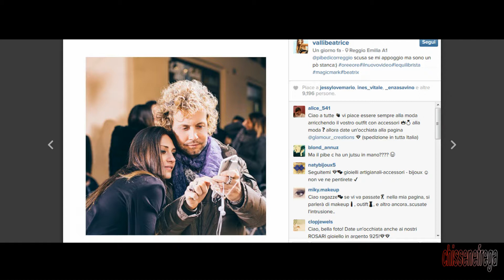Marco e Beatrice nel video di Ligabue, la carriera è in ascesa dopo UeD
Marco Fantini e Beatrice Valli sono stati scelti per essere i protagonisti del videoclip del brano “L’equilibrista” di Marco Ligabue. La carriera dell’ex tronista e della sua fidanzata è decollata dopo l’esperienza a Uomini e Donne.